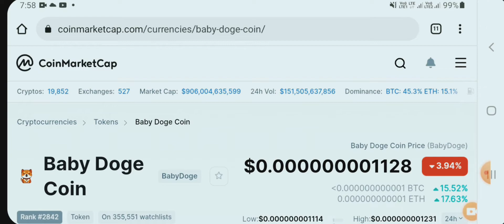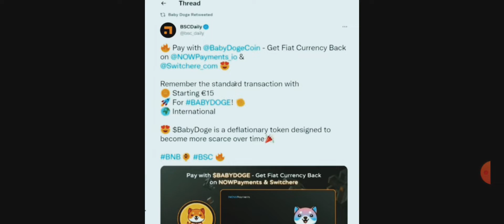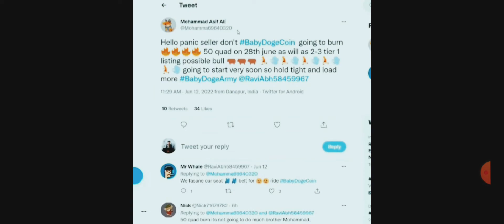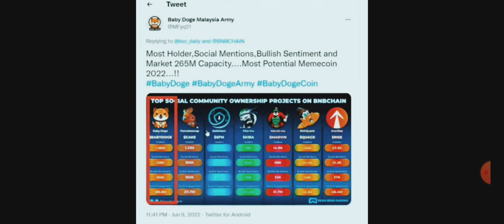Baby Dogecoin Good News?Baby Dogecoin New Listing?Baby Dogecoin News Today?Crypto News Today 2022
your questions:-
Does baby Doge have a future?
What is baby Dogecoin at right now?
How many baby Dogecoin holders are there?
Is Baby Dogecoin a good investment?
Will baby Doge hit a dollar?
Can baby Dogecoin reach 1 cent?
What's the highest Dogecoin can go?
Which meme coin will explode next?
Where will Dogecoin be in 5 years?
How much Dogecoin should I buy?
How low Dogecoin will go?
Will Dogecoin hit $5?
Did Elon buy Dogecoin?
Is Dogecoin the next Bitcoin?
Should I sell my Dogecoin now?
Baby Dogecoin latest News In Hindi?Baby Dogecoin New Listing Coming Soon?Crypto News Today 2022 your questions:-baby Dogecoin have a future? What is baby Dogecoin at right now? Is it worth investing in baby DOGE? How many Baby Dogecoins have been burned? Is Baby Dogecoin burning? Is Baby Doge a rug pull? How many baby Dogecoins are there How many baby Doge holders are there? What's the difference between baby Dogecoin and baby Doge ETH? How do I buy a baby Dogecoin? Which coin is best to invest now for short term? Will Dogecoin go up? Which crypto will explode? Which cryptocurrency should I invest in 2022? What is the cheapest crypto? What is the number 1 cryptocurrency? How much does a Dogecoin cost? How many Dogecoins are left? What's the highest Dogecoin can go? Will they cap Dogecoin? Can Dogecoin reach $10 000? Will Dogecoin Make Me a Millionaire? Can Dogecoin be like Bitcoin? What is the newest crypto to buy? What do you know about Dogecoin? What is the best cryptocurrency to invest in 2022 Baby Dogecoin News Today | Crypto News Today | Baby Doge Update Today . . . . . . . . . .